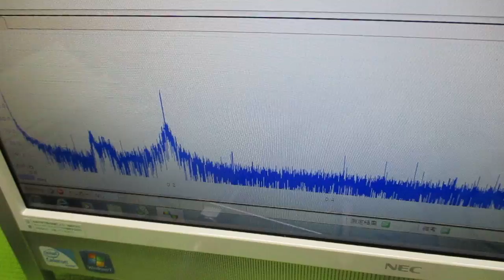超音波と表面弾性波（オリジナル超音波システムの開発技術） ultrasonic-labo